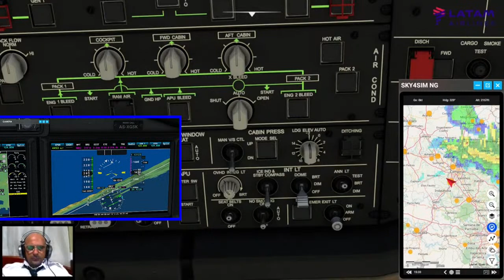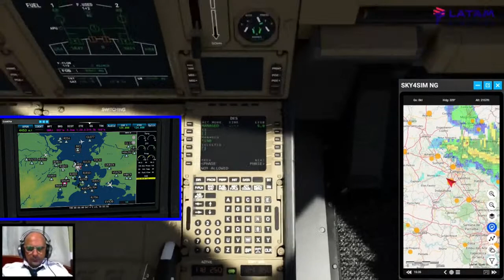13 anos de canal: Agradecendo a todos os nossos inscritos por essa jornada incrível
Embarque em uma jornada única e emocionante com nossos vídeos sequenciais exclusivos! Acompanhe cada episódio e mergulhe em novas histórias, desafios e descobertas a cada passo. Com conteúdo especialmente criado para manter você entretido e engajado, nossa série de vídeos oferece uma experiência completa e envolvente. Explore novos mundos, aprenda novas habilidades e divirta-se enquanto assiste aos nossos vídeos emocionantes.
Preparem-se para uma semana cheia de emoções e aventuras aqui no nosso canal! Estamos esperando por vocês.